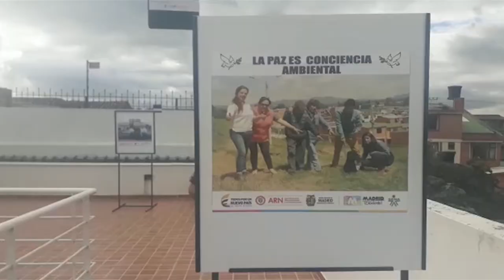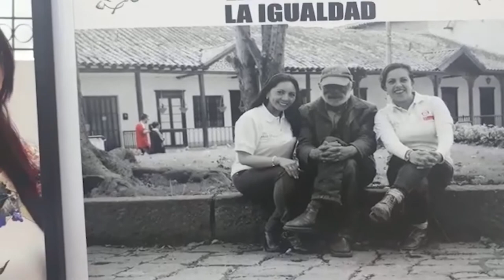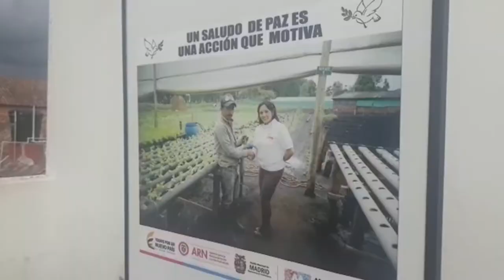'Soy gestor de paz' una apuesta por la reconciliación en Cundinamarca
Con el propósito de formar ciudadanos en temas de paz, convivencia y resolución de conflictos, la Agencia para la Reincorporación y Normalización (ARN), antes Agencia Colombiana para la Reintegración, la Alcaldía de Madrid, Cundinamarca, y el Sena, se unieron para realizar la iniciativa 'Soy gestor de paz'.